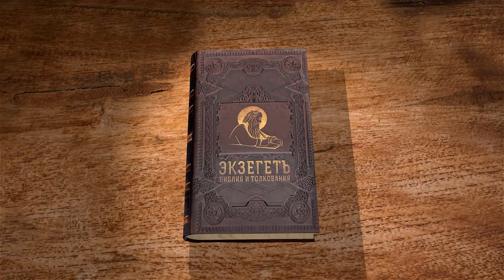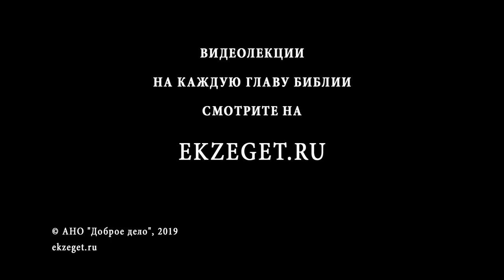Псалтирь. Псалом 76. Андрей Десницкий. Библия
Псалмопевец взывает к Богу в молитве, говоря, что Бог его не слышит. Его обуревают тяжкие сомнения, ему кажется, что Господь его забыл.
Псалмопевец вспоминает чудеса, сотворенные Богом в прошлом с израильским народом и пытается укрепиться в мысли, что Бог всё-таки его не забыл и сотворит ему милость.